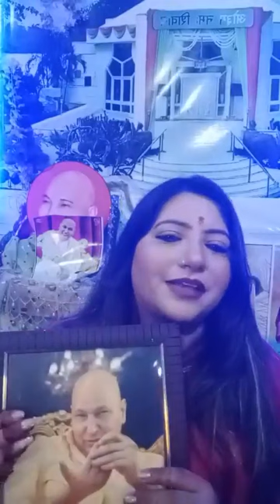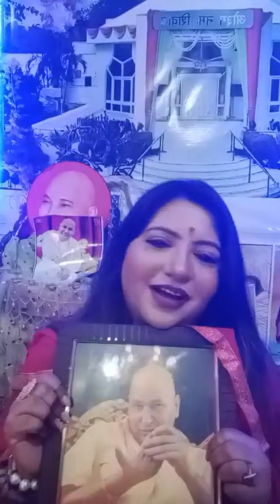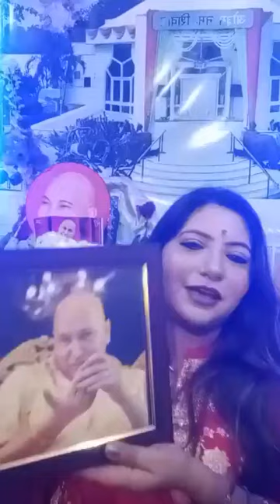गुरुजी आपका लख-लख शुकराना दरबार बुलाने के लिए 🙏आस्था से खिलवाड़ मत करो भगवान आपको माफ नहीं करेंगे